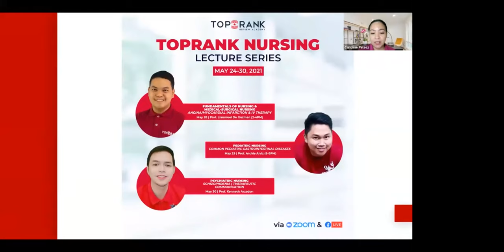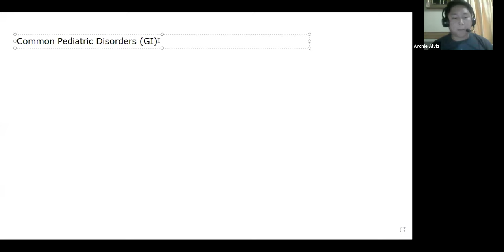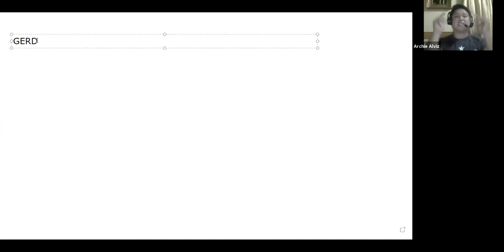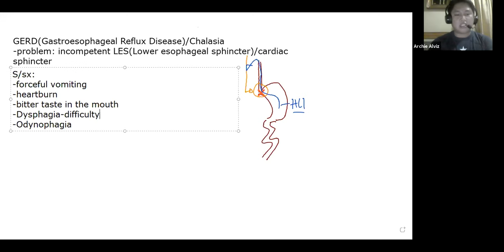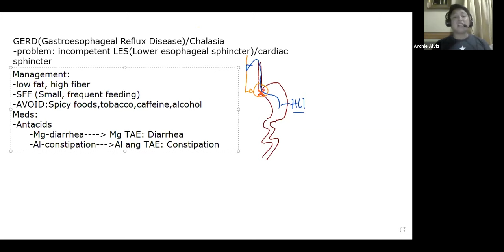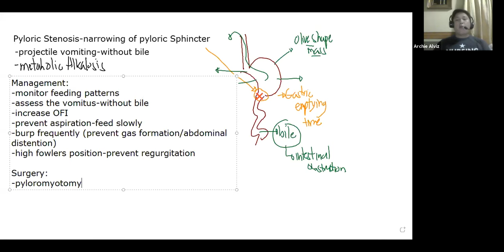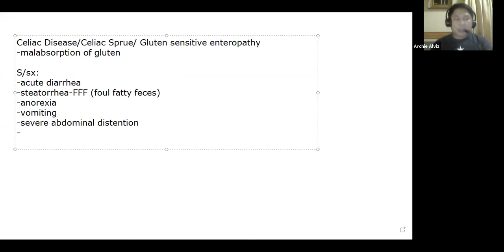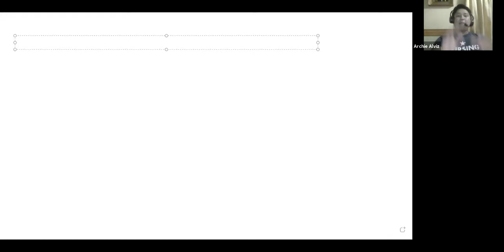TopRank Nursing Lecture Series: Pediatric Nursing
Are you planning to take the November NLE Board Exam and still looking for the best review center that will help you achieve your goal? Allow us to help you with that!

As part of our TopTalk series, TopRank offered FREE TopRank Nursing Lecture Series that will tackle the latest trends, updated Nursing Core Concepts and NLE Updates to all aspiring Nurses.

Our guest lecturer for this video who discussed the concept of  “Pediatric Nursing: Common Pediatric Gastrointestinal Diseases” is Prof. Archie Alviz.